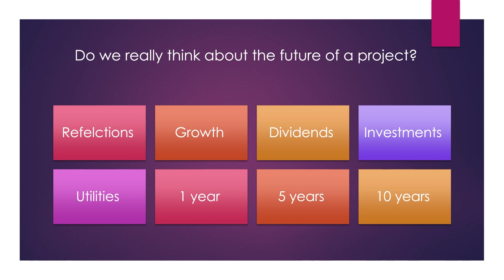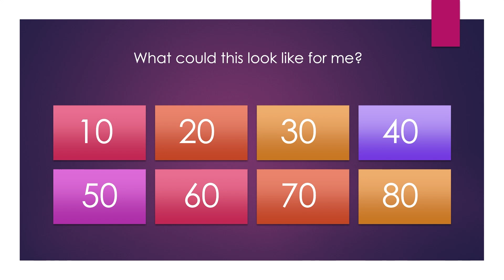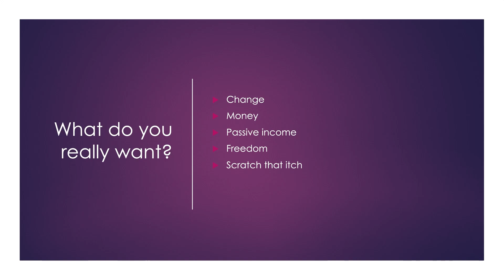RematicEGC Token what if...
You can also find me in the wealth and trading channel on Swissborg's Discord server